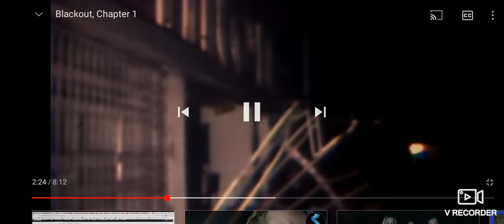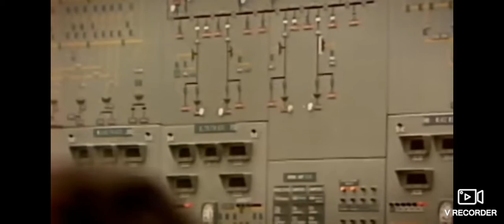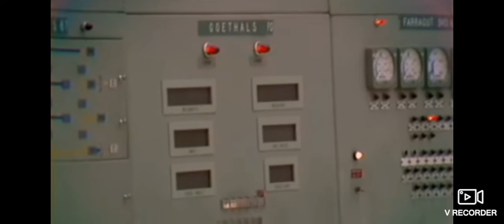Once the lights go out